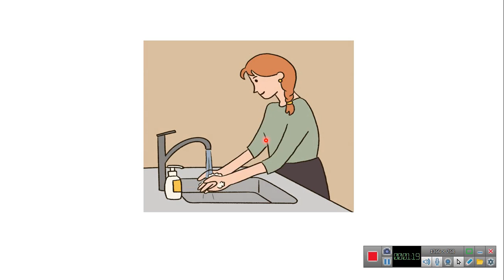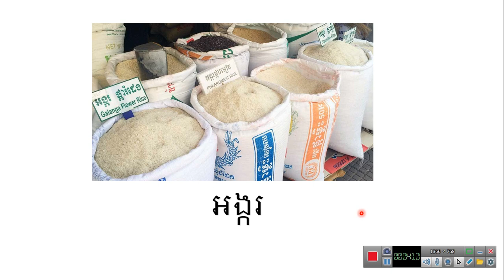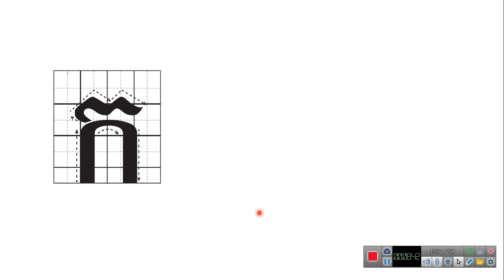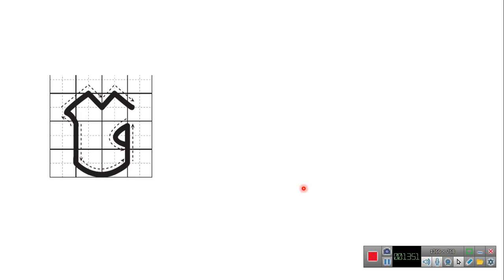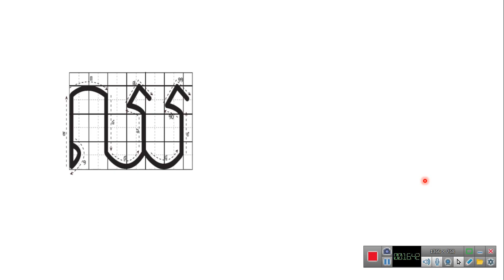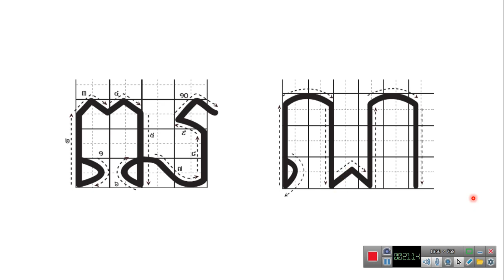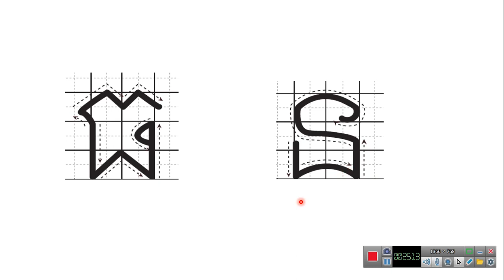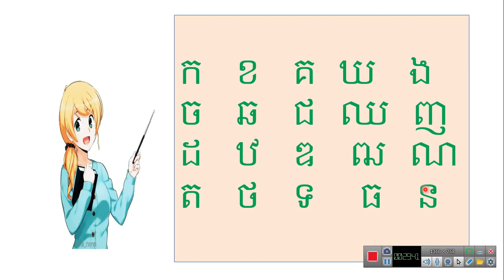WISK1T4 រំឭកសាឡើងវិញ ព្យញ្ជនៈ"ក-ន"ម៉ោងទី១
អ្នកគ្រូ ទឹម ស៊ីសូដា